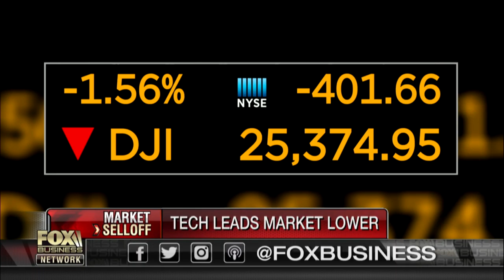Could 5G pose a potential health risk